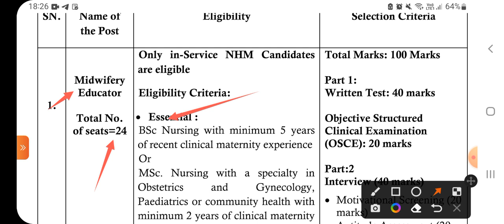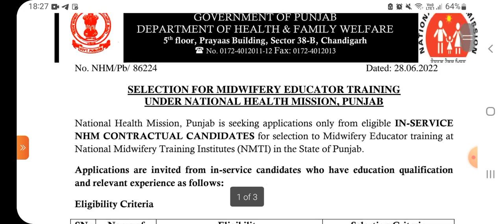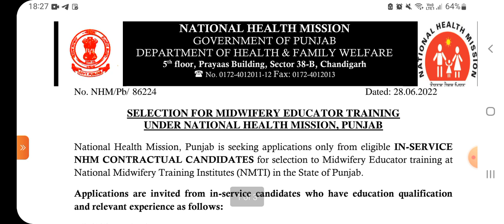Punjab Health Department Recruitment 2022 | Health department Jobs | Meet Academy | Punjab Jobs July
Punjab Health Department July 2022 | Helath department Jibs 2022 | Meet Academy | Punjab Jobs JulyPunjab Govt Jobs July 2022 | Punjab Govt Jobs in July 2022|Punjab Latest Recruitment 2022|Punjab Govt Recruitment 2022|Meet Academy|Government Recruitment 2022

Govt Jobs Best Study Material 👇

1.

2.

3. Punjab Patwari Agriculture(Top 500 MCQ)

4. Best Punjab GK Book for all Punjab Govt Exams-Pdf

6. India GK(1000+ Mcqs)-Specially for Govt Exams